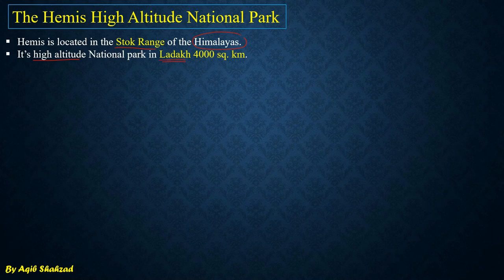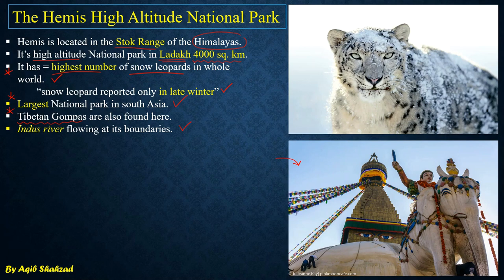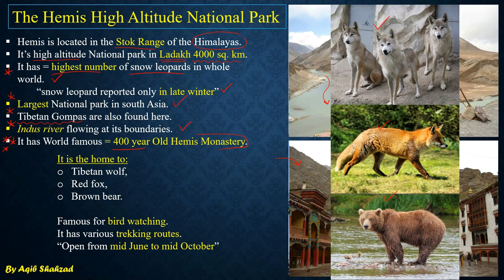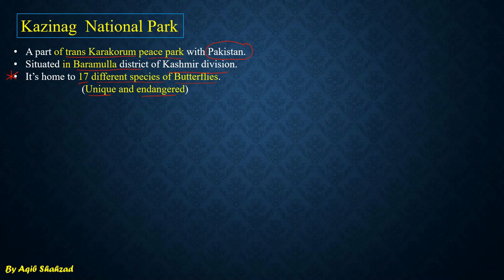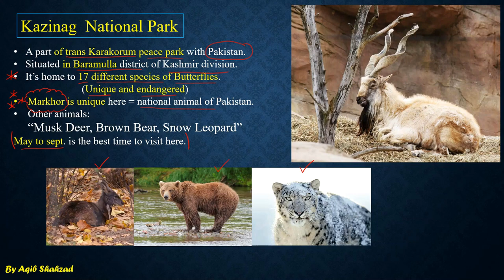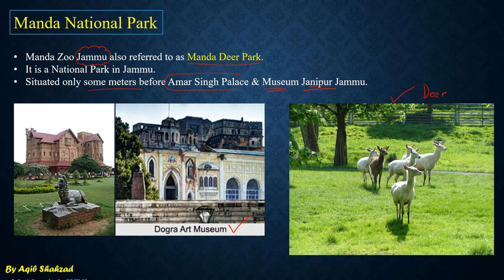National Parks of J & K = 2 | Hemis, Kazinag, Manda | NEET/UPSC/SSB/SSC | Aqib Shahzad | Concept EDU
About This Video
In this video lecture series, we will be learning more about. Here, we will discuss and a quick easier explanatory way. So, Give it a try you will be benefitted In Sha Allah...